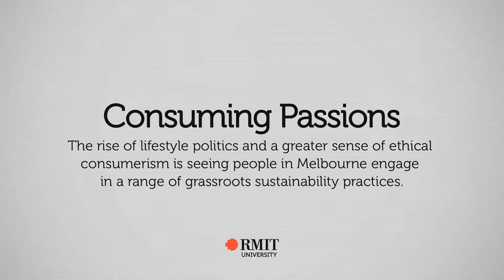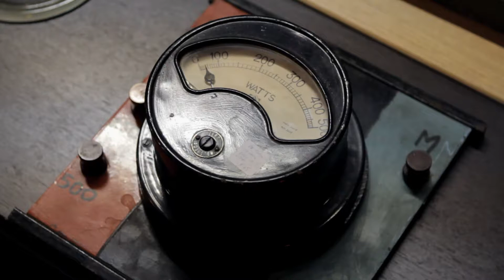Consuming Passions - RMIT University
The rise of lifestyle politics and a greater sense of ethical consumerism is seeing people in Melbourne engage in a range of grassroots sustainability practices.

This video is part of a larger project to commemorate RMIT's Founder's Day 2011.